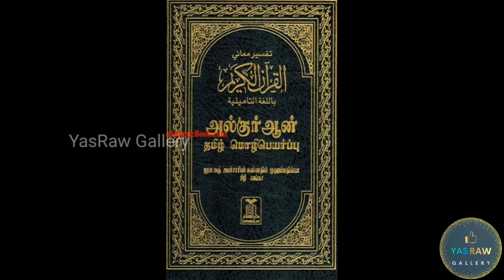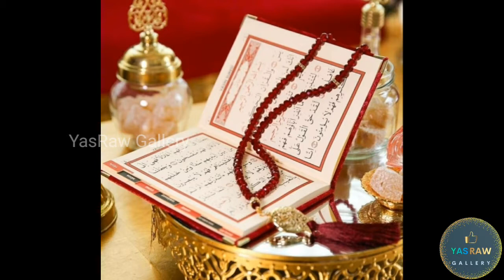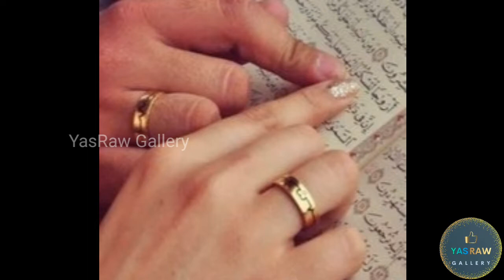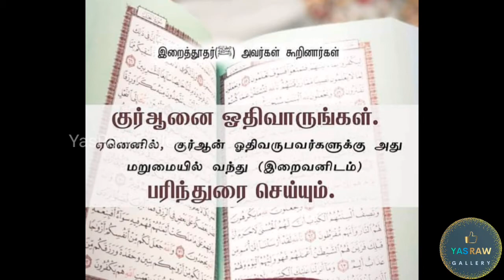The Importance of reading Al Quran | குர்ஆனின் சிறப்புகள் | Benefits of reading Al Quran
YASRAW GALLERY.